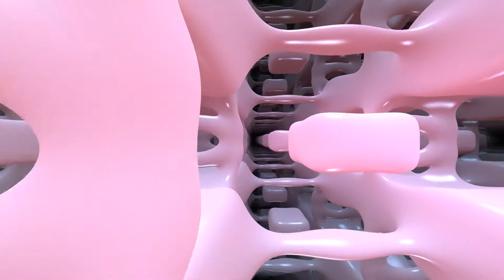Digimind & Silent - Collideride (2010) [60fps]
Title: Collideride
Group: Digimind & Silent
Platform: Windows
Type: 4k Intro
Released: August 2010